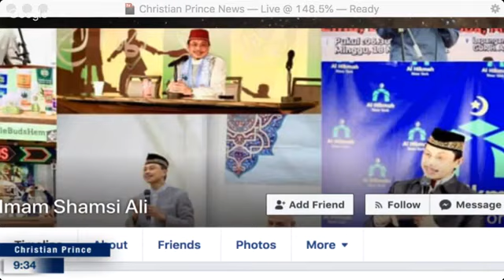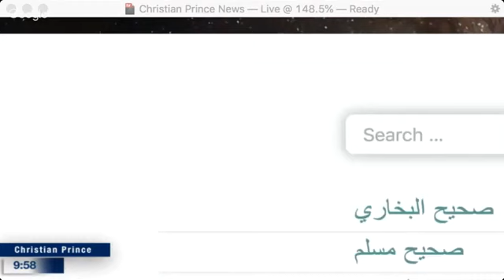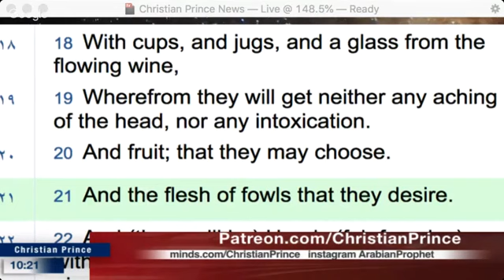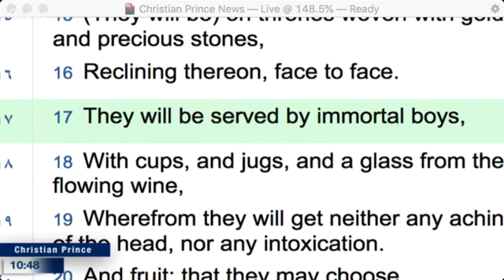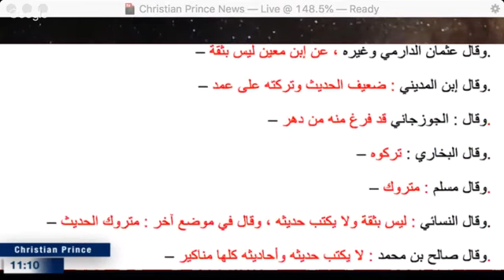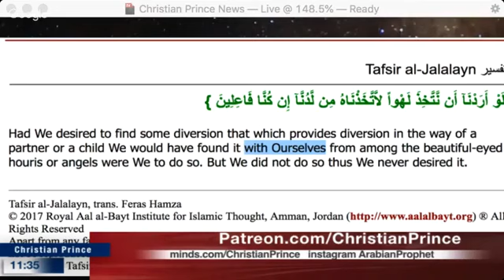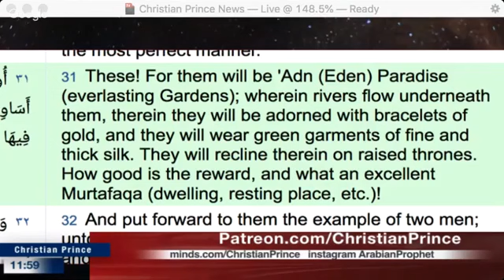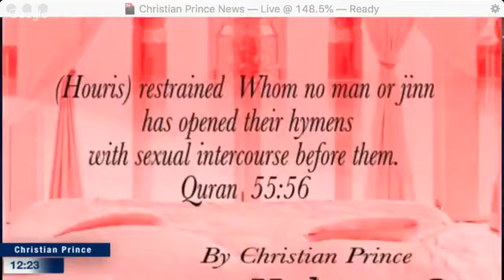christian prince untuk indonesia:debate Sheikh DR. Rohi vs christian prince live 29 Juli 2019.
christian prince indonesia

The Quran contains scientific knowledge that could not have been known 1400 years ago. is it true? Islam means Peace?